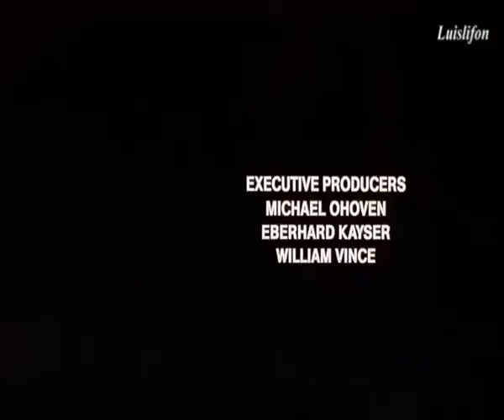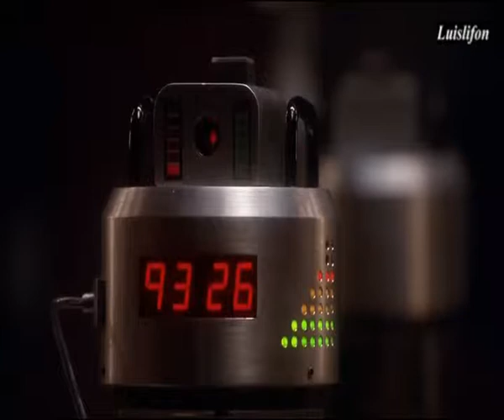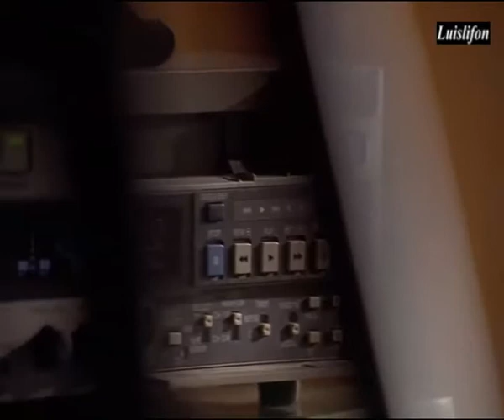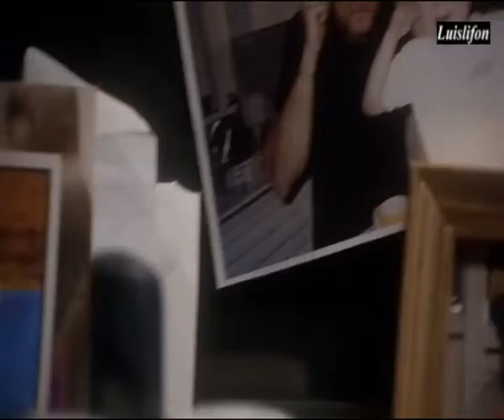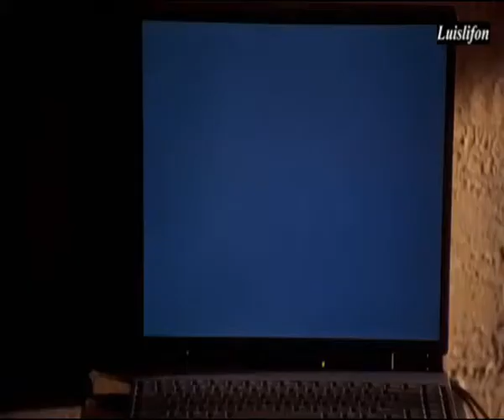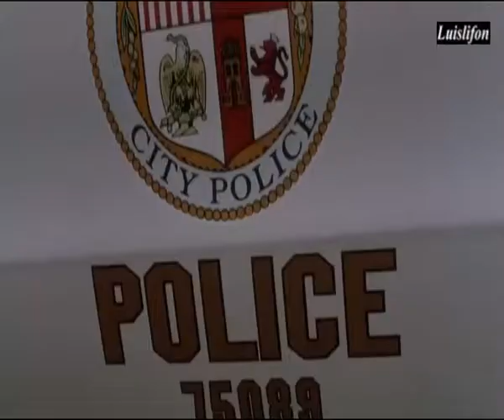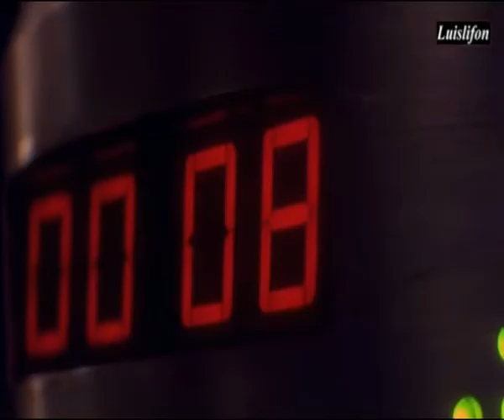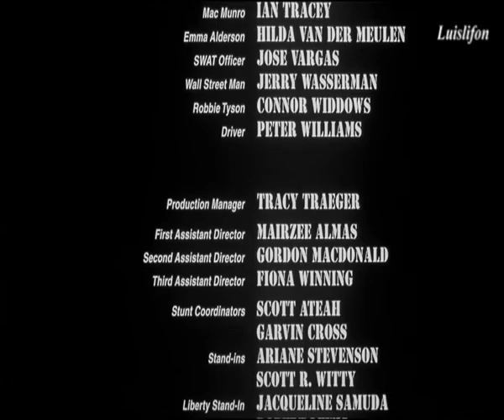Best Thriller ACTION Movies - HOLLYWOOD Action Full Length Moviea - 90 MINUTES !!